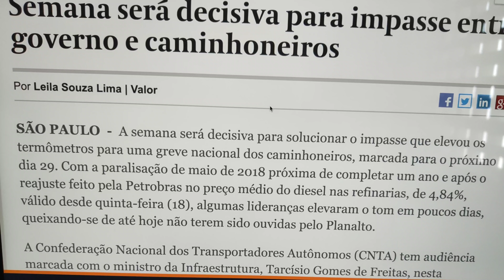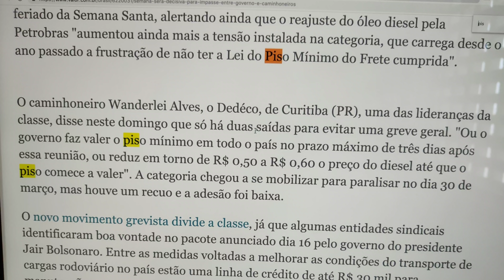Economia acua Bolsonaro: inflação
A crise econômica já começa a acuar o governo, de menos de quatro meses. Inflação sinalizando anualização recorde, fatores climáticos levando o preço do tomate e da batata para as alturas, enquanto o dólar  não baixa dos R$ 3,90. Junte-se a isso, a política neoliberal dos combustíveis atrelada ao preço internacional, que pode vir a explodir com o aumento da tensão dos Estados Unidos com a Rússia, China, Venezuela e Irã.